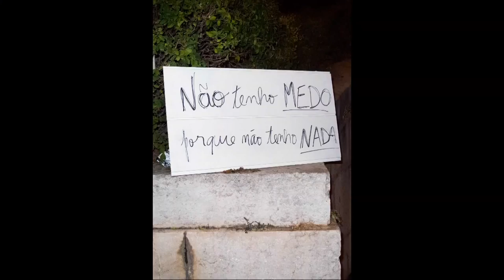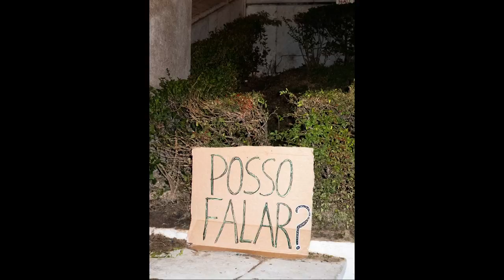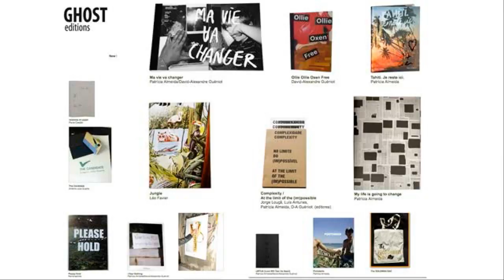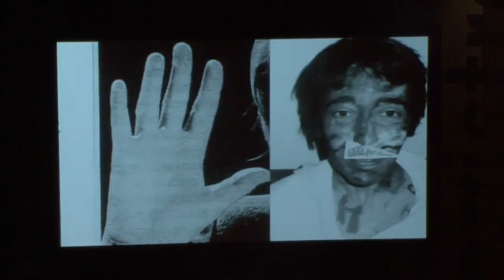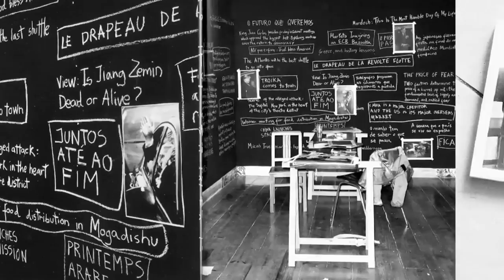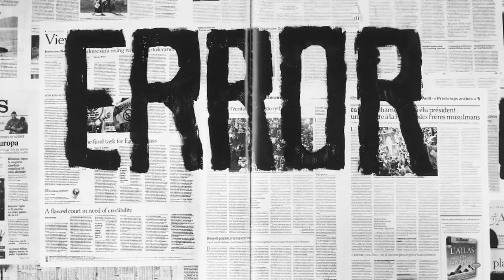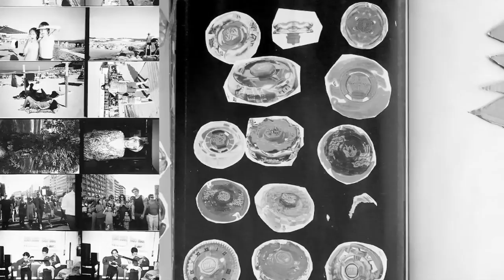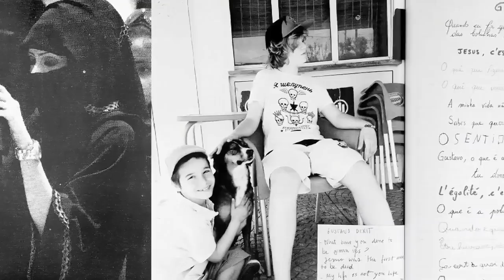REGISTRO DO REAL NARRATIVA FICCIONAL (PATRICIA ALMEIDA | ANTÓNIO JÚLIO DUARTE | HORACIO FERNÁNDEZ)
ARENA VALONGO FESTIVAL INTERNACIONAL DA IMAGEM
Um espaço simbólico criado para fomentar reflexão e discussão acerca da imagem, da representação, de novos rumos e ideias.

mesa 6 I REGISTRO DO REAL NARRATIVA FICCIONAL I 07/10/17

PATRICIA ALMEIDA + ANTÓNIO JÚLIO DUARTE + HORACIO FERNÁNDEZ

António, Horacio e Patricia conversam sobre suas obras e as virtudes e defeitos do fotojornalismo e da arte fotográfica, o compromisso dos fotógrafos com a realidade e a sua possível transformação. Patricia fotografou sua vida privada, cercada pela vida pública nestes anos de crise total em Portugal. Suas fotos são pedras jogadas contra o poder. Já as fotografias do também português, António Júlio Duarte foram feitas em Macau, uma antiga colônia portuguesa, na China. Esta série reúne imagens ultra-brilhantes do rosto do poder; um falso luxo enganoso, encontrado em cassinos, hotéis, saunas e outros espaços exclusivos; locais sempre desabitados nas imagens. Em outra série paralela, António mostra os  usuários de tais espaços, através das fotos de uma eleição política, aparentemente democrática, mas também falsa. Ou seja, uma imagem que demonstra a fragilidade da política local, muito familiar ao nossos dias e realidade.

* Horácio Fernandez, é curador e professor. Escreve sobre história da fotografia, fotolivros e artes visuais contemporâneas. Entre 2004 e 2006 foi comissário geral do PhotoEspaña, em Madrid. Realizou a curadoria de várias exposições, incluindo Fotografia Pública (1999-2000) e El Fotolibro Latinoamericano, premiado no Rencontres d’Arles como melhor livro do ano, que será apresentado no Instituto Moreira Salles em São Paulo no próximo dia 18 de julho, depois de passar por Paris, Madrid, Nova York e Rio de Janeiro.

* Antônio Júlio Duarte, é artista, nascido em Lisboa em 1965, onde formou-se em fotografia na AR.CO, estudou ainda no Royal College of Arts, em Londres. Expõe regularmente em Portugal e internacionalmente desde 1990. Das suas mais recentes exposições individuais destacam-se: Suspension Of Disbelief no Centro de Artes Visuais, Coimbra, António Júlio Duarte na Galeria Pedro Alfacinha, Mercúrio na Galeria Zé dos Bois e Japão no Centro Cultural Vila Flor, Guimarães. É autor de vários livros de fotografia: East West (1995), Peepshow (1999), Lotus (2001), Agosto (2003). Em 2006 foi publicado pela ADIAC o livro António Júlio Duarte, uma recolha de projectos produzidos entre 1990 e 2005. Em 2011 publicou o livro White Noise (ed. Pierre Von Kleist ) e o jornal The Candidate (ed. Ghost Editions). Em 2013 Deviation Of The Sun foi editado pelo Centro Cultural Vila Flor e em publicou Japan Drug (ed. Pierre Von Kleist). É representado pela Galeria Pedro Alfacinha, Lisboa.

* Patrícia Almeida, é de Lisboa, fotógrafa e co-fundadora junto com David-Alexandre Guéniot da editora GHOST. Graduou-se em História na Universidade Nova, F.C.S.H e em Fotografia pelo Goldsmiths College, em Londres. Enxerga a fotografia como uma linguagem e um território rico para a pesquisa e criação artística. Suas exposições em geral são instalações, com imagens em vários meios: impressas, livros, posters, billboards, jornais, vídeos e projeções. Seus projetos quase sempre começam como livros ou publicações. Em 2009, ela foi nomeada para o prémio Besphoto pelo seu trabalho Portobello. Desde de 2003 ela é membra do POC/Piece of Cake, uma rede de artistas europeus e norte-americanos European and North American que trabalham com fotografia e vídeo.